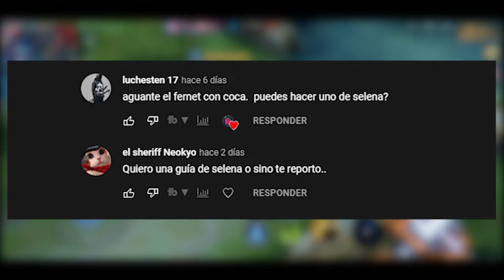COMO USAR SELENA 🦇🩸| GUIA RAPIDA #6 | MOBILE LEGENDS: BANG BANG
Weeeenas, hoy les traigo una guia rapida selena.

-🍓IMPORTANTE🍓-

Con respecto al grupo de whatsapp ya esta hecho. Ahi voy a hacer mini eventos  para que ustedes puedan ganar skins o recargas y ademas aparecer en los videos. En el proximo video ya les estaré dejando mas información al respecto.
Asi que esten atentos y espero que les guste la idea.

Muchas gracias a todos los que dejan sus likes y comentarios. Queria que sepan que estas guias a veces se tardan un poco en hacer, ando constantemente tratando de optimizar el tiempo en el que las subo, pero no siempre las termino a tiempo. Y no voy a subir algo que no me gusta.
Asi que no se preocupen si todavia no hice la guia que me pidieron, con el tiempo las voy a ir subiendo.
Solo eso, asi que nos vemos. 🍓